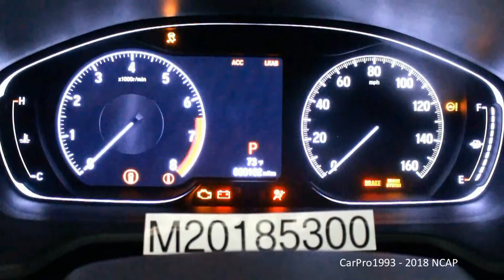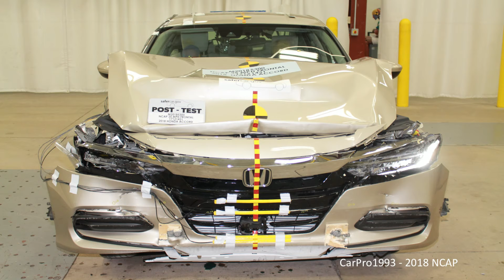2018-2022 Honda Accord / Accord Hybrid NHTSA Full-Overlap Frontal Crash Test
A NHTSA Full-Overlap Frontal Crash Test at 35 Mph (56 Km/h). Driver is a 50th Percentile Male, and the passenger is a 5th Percentile Female. Earned Five Stars for the driver and Five Stars for the passenger, earning Five Stars overall.

NHTSA Frontal Crash Test of the 2018 Honda Accord 1.5T LX FWD.

Driver - Passenger
* * * * * - * * * * * (Five Stars Overall)
Chest Displacement (mm)  18 - 11